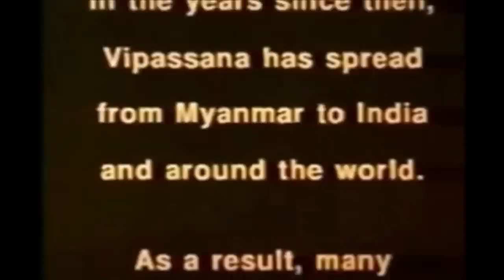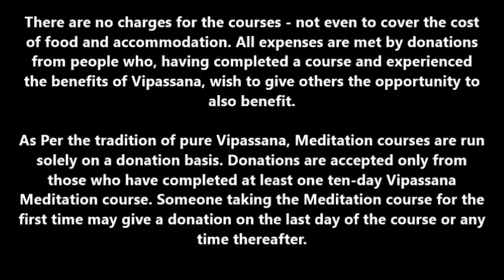Dhamma Shringa - Nepal : Vipassana Meditation Center as taught by S N Goenka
Dhamma Shringa, meaning Summit of Dhamma, was founded in April, 1981. Also known as the Nepal Vipassana Center, it is located in the foothills of the Himalayas, overlooking the Kathmandu valley, about 12 kilometer north of Kathmandu City.

The Center's land covers nearly four acres. Various buildings serve for residences, ranging from dormitories to single rooms, two separate dining halls for men & women, and a few meditation halls.

The center can comfortably accommodate about 250 people. A half-ring shaped building containing 84 meditation cells, is available for the old students.

Address:
Kathmandu - Nepal Vipassana Centre - Dharmashringa
Budhanikantha; Muhan Pokhari;
Kathmandu, Nepal